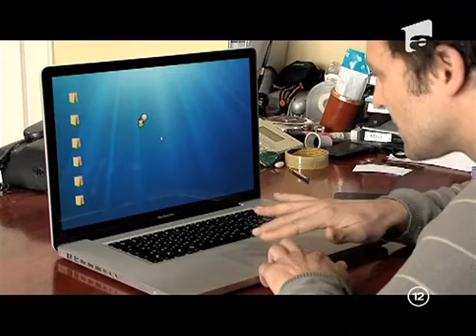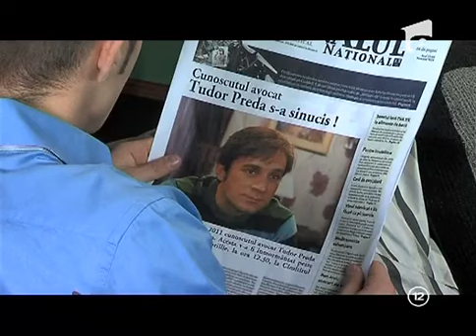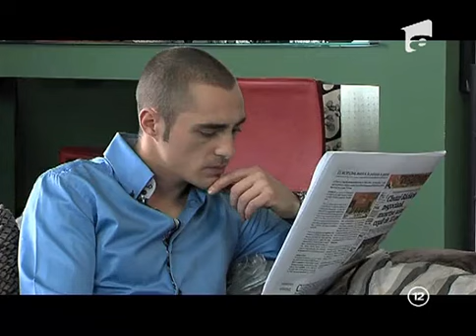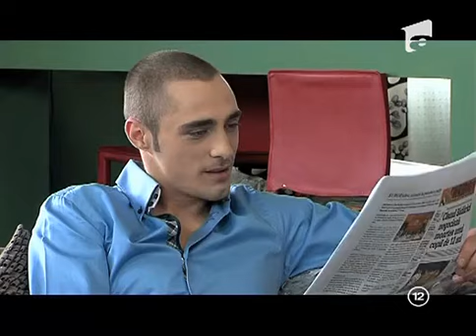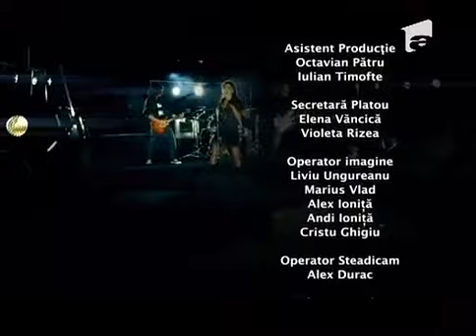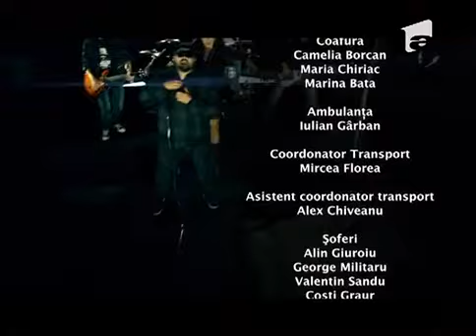Narcisa Salbatica - Ep 119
Episodul 119 (S01E119) este episodul o sută al nouăsprezecelea al sezonului unu din  „Narcisa Sălbatică”

Narcisa Sălbatică i-a cucerit pe toți actorii din distribuția serialului dar si pe telespectatori.  Întâmplările si emoțiile prin care trec personajele, încercările la care sunt supuși pot face parte din viața oricărui telespectator pentru ca Narcisa Sălbatică este o poveste care se petrece in Romania, cu oameni obișnuiți. Alina Pușcaș si Gabriel Duțu dau naștere unor personaje pentru care aveți toate motivele sa urmăriți in continuare povestea "Narcisei Sălbatice". In acest playlist vor fi afișate treptat toate episoadele din serialul Narcisa Sălbatică.